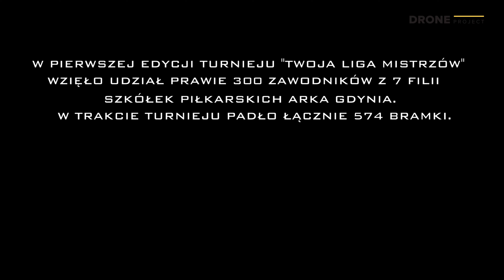Twoja Liga Mistrzów - Wielki Finał!!!, Your Champions League - Great Final!!!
Finały turnieju piłkarskiego organizowanego przez Szkółki Piłkarskie Arka Gdynia " TWOJA LIGA MISTRZÓW".